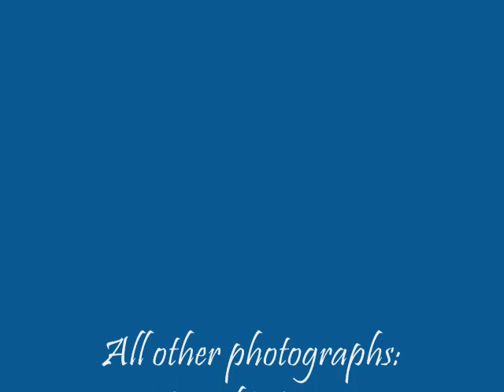Horwood Stained Glass Windows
The Horwood Stained Glass Company located in Ogdensburg was renowned for both church windows and private home decorative windows.